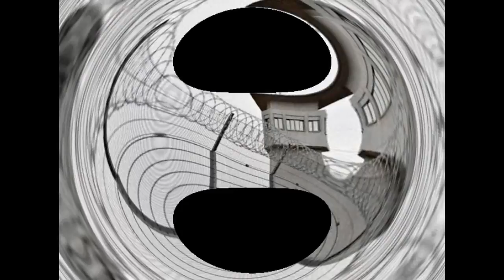Labyrinthe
à chacun sa route! bises